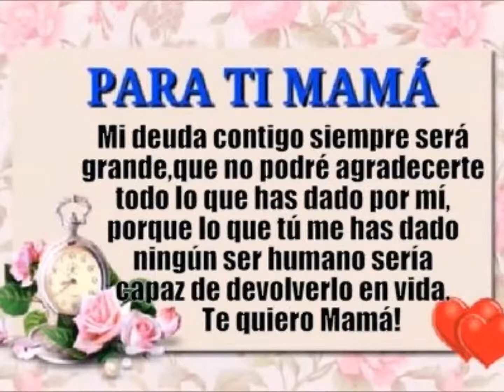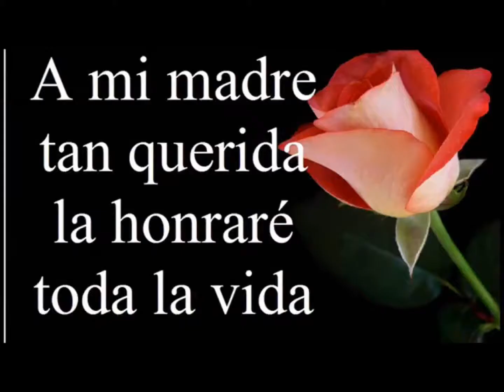GRACIAS MADRE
la compuse el año pasado pero creo que sirve para todos los días de la madre. Feliz día de la madre 🌺🌺🌹🌹❤️❤️🌹🌹🌺🌺